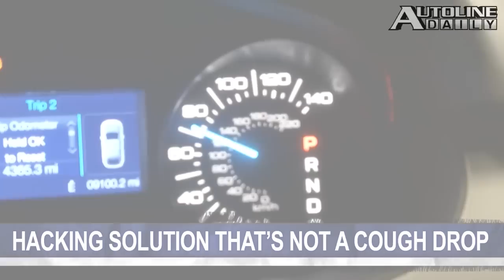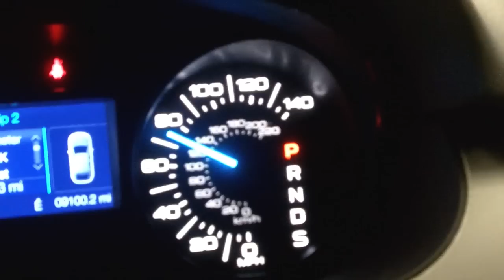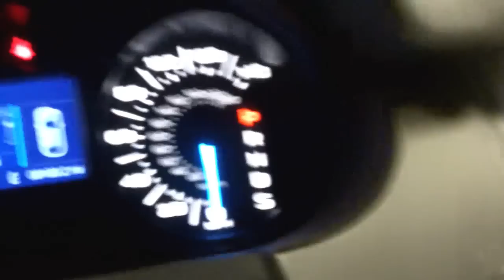Ford Axing V8 Supercar Series? How to Stop Hackers Cold - Autoline Daily 1511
0:30 Predictions Vary on November’s SAAR
1:03 Ford Out of V8 Supercar Series?
1:42 Ford Headed Back to Le Mans?
2:49 NLRB Chastises Mercedes
3:31 BMW Says Nein to Tesla Tie-Up
4:01 BMW Going Plug-In Hybrid Route
5:22 How to Stop Hackers Cold